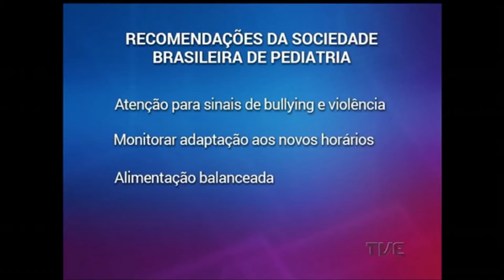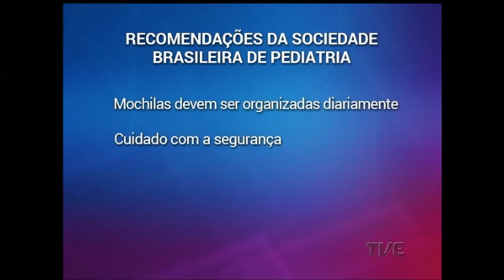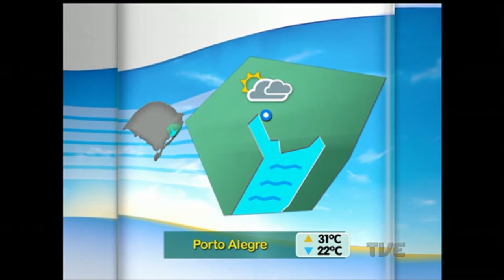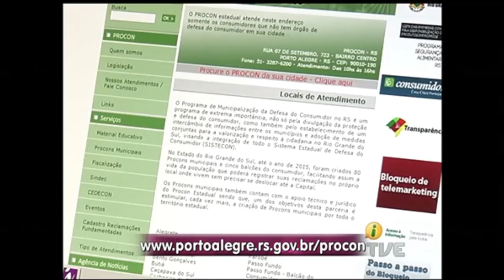Canal Aberto | TVE - 15/2/17